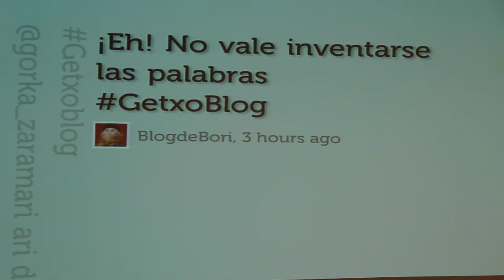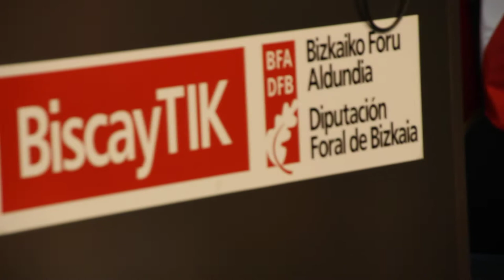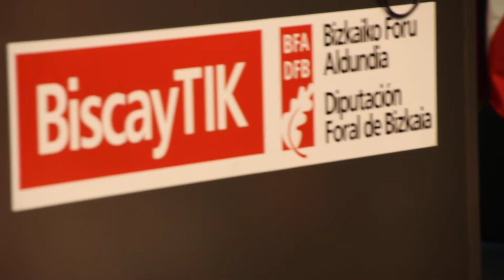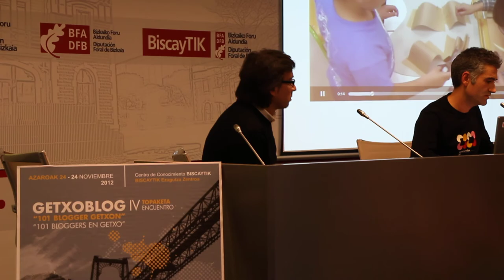IV Encuentro GetxoBlog 9º/12